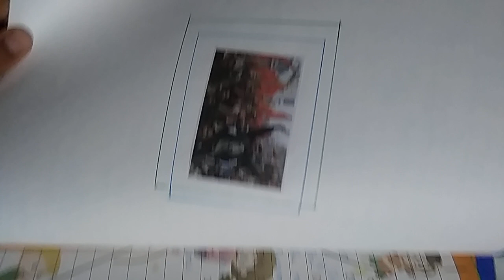Social Science Project design on POPULAR STRUGGLE & MOVEMENT CBSE Class X.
This is the design of project work of S.st on Popular struggle and movement.